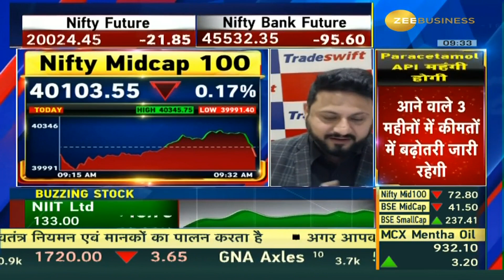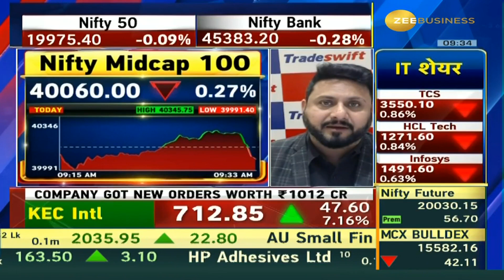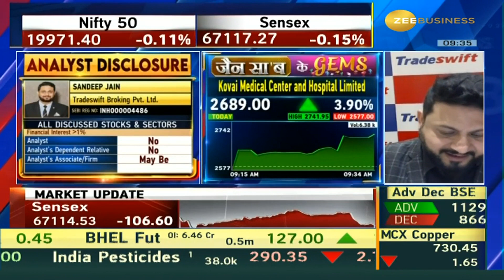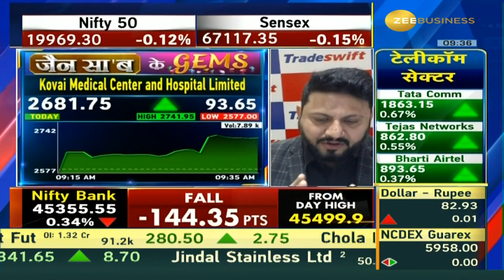Kovai Medical Center Hospital: Sandeep Jain's Preferred Healthcare share - Find Out Why!"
आज Kovai Medical Center Hospital को क्यों चुना संदीप जैन ने?